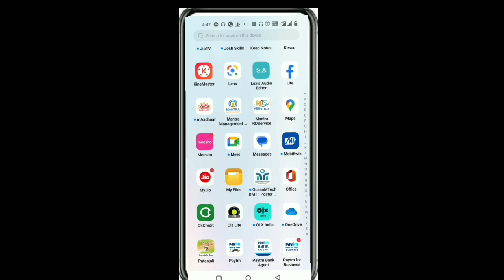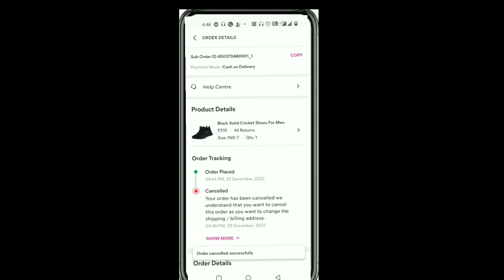messho से आर्डर कैंसिल कैसे करे || how to cancel shipped order on meesho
meesho par shipped order cancel kaise kare | meesho shopping

boAt Airdopes
PTron Neckband
Best Bottle (24 hrs Hot & Cold)
Best Room Heater

Meesho shipped order cancel kaise karte hai.
Meesho order cancel after shipped.
How to cancel meesho order after shipping.
Meesho par product cancel kare.
Meesho me order cancel kaise kare.
meesho order cancel karne ka tarika.
 Meesho customer care number.
 meesho item cancel kaise kare.
How to cancel order on meesho after shipped product
meesho par order cancel kaise kare cash on delivery meesho par order cancel kaise kare 2022